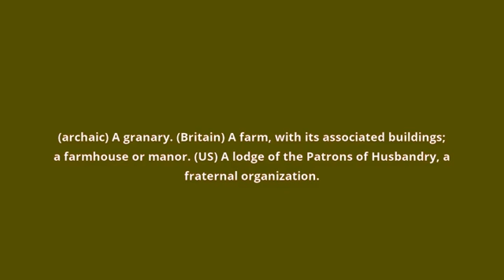what is the meaning of grange